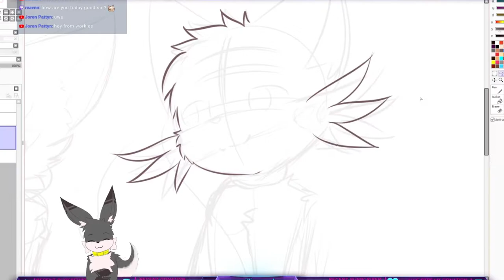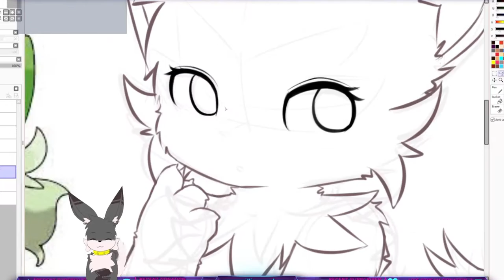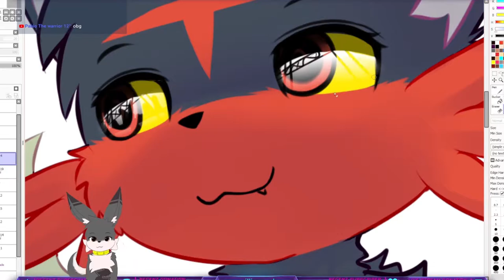Speedpaint - A Little Love (Sprinatito x Litten)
Seem like Litten just got himself a new crush~

10 song No copyright BGM Cute Music - Cute Background Music